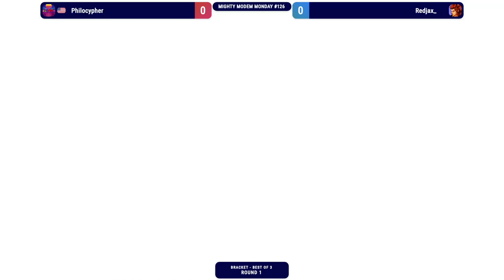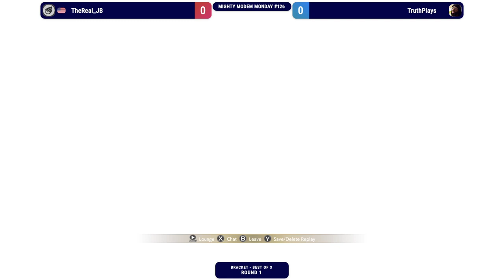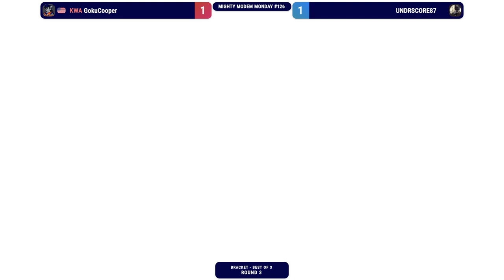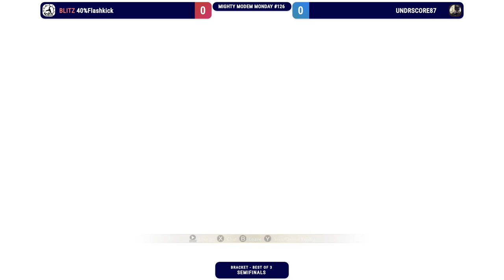Mighty Modem Monday #126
00:00 Pre-tournament Exhibitions
30:24 Invalid fight bracket issues
45:54 Fang vs Bison Round 1
53:58 Uri/Bal vs Cammy Round 1
1:04:30 Alex vs Chun Round 2
1:16:06 Uri vs Chun Loser Round 1
1:23:03 Ed vs Kage Winers Semi
1:34:42 Alex vs Luke Winners Semi
1:47:32 Kage vs G Winners Finals
2:1:25 Exhibition/Time Filler
2:14:35 Alex vs Cammy Losers Round 3
2:23:15 Alex vs Ed Losers Semi
2:33:23 Ed vs Cammy Losers Finals
2:44:47 Kage vs Cammy Grand Finals